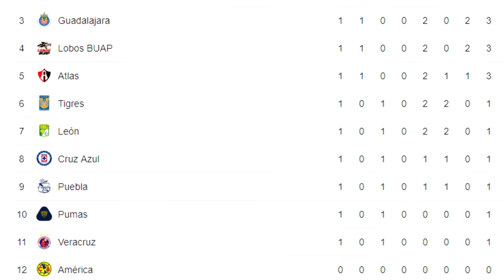LA JORNADA 2 DE LA LIGA MX⚽️ NICO CASTILLO AL AMERICA ✒️TATA MARTINO A LA SELECCION DeVolea NEWS!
Predicción de la jornada 2 de la liga mx, además sigue le futbol de estufa, nico castillo al america, y llega el nuevo entrenador de la selección mexicana

Donaciones directas para el canal!